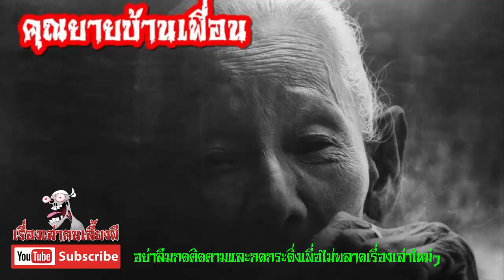คุณยายบ้านเพื่อน l เรื่องเล่าคนเลี้ยงผี EP.246